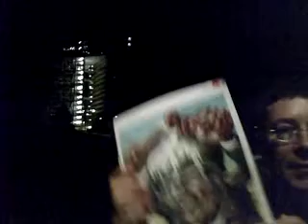LICHTGESCHWINDIGKEIT 338 NEUE PIRATENPRESSE in POLIZEIKONTROLLE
Piratenthema hier: PRESSEKONFERNZ DER PIRATEN: NEUE PIRATENPRESSE in POLIZEIKONTROLLE
Düsseldorfer PIRATEN-Pressekonferenz mit dem Mobilen Büro für Lichtgeschwindigkeit am Mittwoch, 5. Mai um 12 Uhr mittags im KIT, mit dem YOUTUE-Kanal dietmarmoews und dem täglichen Medienkommentar LICHTGESCHWINDIGKEIT.
ERGEBNIS der PRESSEKONFERENZ: Es werden zwei Pressetermine angekündigt: Nach Schluss der Wahllokale am Sonntag, 9. Mai, um 18 Uhr treten die Piraten vor die Presse und teilen einen Termin in der kommenden Woche mit, an dem die Politik der Piraten mitgeteilt wird, die in Folge des Wahlergebnisses beabsichtigt werden soll, wie Koalitionsperspektiven der Piraten für den Landtag. Dazu werden Landesvorstand und gewählte Landtagsabgeordnete Beratungen führen müssen. Es ist ausgeschlossen, dass hierüber die Presseadjudanten bestimmen würden.
10. PIRATEN-KUNSTFEST zum Abschluss des Wahlkampfs 2010 am Apollo am 8. Mai ab 19 Uhr mit Kunst und Musik.
Einladung zur Wahlparty der Piraten am 9. Mai an die weite Öffentlichkeit
14. Photogelegenheit für die Medienvertreter (es werden auch freigegebene Gratisbilder auf Anfrage von den Piraten geliefert
Dieser persönliche Presse- und Informationsservice wird als BONUS
zum Gesamtwahlkampfkonzept aufgeboten: Persönliche Information ausgewählter Medienvertreter per Telefon. Es wird unmittelbar vor der Pressestunde ein kleines PM-Text-Holzmedium ausgegeben. Es werden Interviews und Hintergrundgespräche möglich.
Dr. Dietmar Moews, Pirat ( innerpiratische Basisdemokratie)mit Nico Kern, Spitzenkandidat auf der Liste der Piratenpartei Nordrhein-Westfalen mit den Landtagskandidaten Nico Kern, Hans immanuel Herbers, Richard Klees, Politischer Geschäftsführer der NRW-Piraten aus Aachen und Medien-Pirat Sebastian Kreutz, Moderation Dr. Dietmar Moews, mit der Darstellung des Presse- und Medienbefunds am 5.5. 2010 um 12 Uhr. Was als Nächstes? Pressekonferenz. Wahlsonntag um 18 Uhr. Ankündigung der Düsseldorfer Piratenpressekonferenz in Lichtgeschwindigkeit für anfang der Woche, wenn das amtliche Endergebnis der NRW-Wahl veröffentlicht ist: THEMA: Was werden die PIRATEN in NRW nun tun. Als Nächstes sehen wir, wenn am 9. Mai in NRW gewählt werden soll: PIRATEN FLAGGE ZEIGEN!
Produktion, Idee, Autor, Direktion, Dr. Dietmar Moews; Aufnahmetechnik und Admin, Piratencrew Düsseldorf